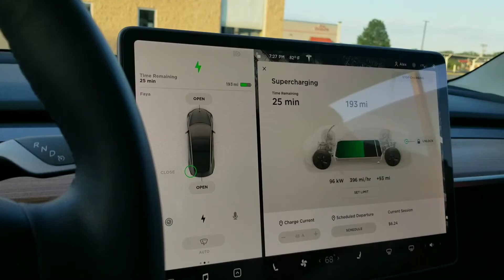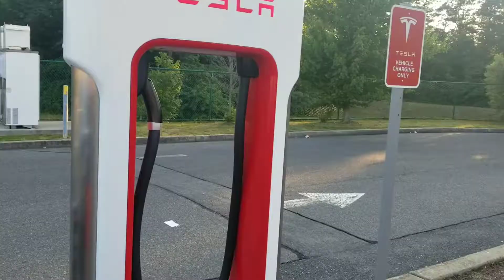Tesla supercharger egg harbor township nj 6 miles from Atlantic City